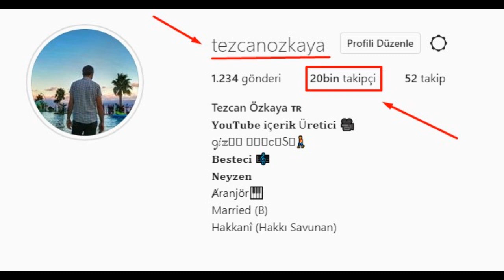İzmir'de Deprem Sonrası Oluşan "Tsunami" Neyin Habercisi?..(İzle)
Selamün Aleyküm arkadaşlar.
Ameller niyetlere göredir düstüru ile,amacım insanların pozitif düşünüp,hayata daha olumlu bakmalarını ve daha mutlu olmalarını sağlamak..
Sizlerin de desteğiyle daha fazla insanın hayatına dokunmak ve kısa zamanda milyon aboneye ulaşıp,yaptığım bu çalışmaları çok daha büyük bir kesime ulaştırmak..
Bu yolda bana destek olan herkesin ömrüne bereket gelmesi için rabbime duacıyım..
Bu arada videolarda kullandığım fon müziklerinin bir kısmı kendime ait.Ayrıca kendime ait besteleri dinlemek için instagram'dan da takip edebilirsiniz.Sevgiyle kalın..İnsta Adresim ; tezcanozkaya

Depremler, Güneş ve Ayın çekim etkisiyle birleştirilmeye çalışılır. Bu konuda bilimsel araştırmalar da vardır; ama henüz bir kaideye bağlandığı söylenemez. Ay ve Güneş tutulmasıyla denizde 7-8 metreye kadar yükselme olabiliyor. Karalarda vuku bulan yükselme ise 35-40 cm kadardır. Bunun depremi tetikleyici bir unsur olduğu düşünülüyor. Karadelik çekim etkisi çok daha şiddetli bir depreme yol açabilir. Örneğin 12 veya 15 şiddetinde meydana gelebilecek depremleri düşünün.

Bugüne kadar dünyada tespit edilmiş en büyük deprem 9.2 şiddetindedir. Ve bu şiddette bir depremin gerçekleştiği bölgede, çok kısa bir süre içerisinde büyük bir felaket ortaya çıkar. 12 ya da 15 şiddetindeki depremlerle ise neler yaşanacağını anlatmak kolay olmayacaktır.

Kur’an, kıyamet günü yaşanacak olaylara dikkat çeker. Dünyada o güne kadar eşi benzeri asla gerçekleşmemiş şiddetteki sarsıntılar, dehşetli olaylar silsilesi halinde anlatılır. Birer kazık gibi yerleşerek yeryüzünü şiddetli depremlere karşı koruyan dağların elbette bu sarsıntıya karşı dayanamayacağı; yerlerinden oynayarak altındaki toprakla birlikte kaymaya başlayacağı açıktır. Kur’an’da o gün dağların hareketlenişini ayetler şöyle anlatır:

“Ve dağlar (yerlerinden oynatan) bir yürüyüşle yürür.” [1]
“Dağlar yürütülmüş, artık bir serap oluvermiştir.”[2]
“Dağları yürüteceğimiz gün, yeri çırılçıplak (dümdüz olmuş) görürsün; onları bir arada toplamışız da, içlerinden hiçbirini dışarıda bırakmamışızdır.”[3]

Kur’an’da dağların kıyamet gününde alacağı şekil şöyle anlatılır:

“(Öyle) Bir gün ki, yeryüzü ve dağlar titremeye tutulur ve dağlar, göçüveren bir kum yığını olur.”[4]
“Dağlar parçalanıp da toz duman haline geldiği zaman.” [5]

Yine Kur’an’ın haberine göre, dağların parçalanarak çökmesinden sonra yeryüzü hiçbir tümseği olmayan bir düzlüğe dönüşecektir:

“Sana dağlar hakkında soruyorlar. De ki: ‘Benim Rabbim, onları darmadağın edip savuracak. Yerlerini bomboş, çırılçıplak bırakacaktır. Orada ne bir eğrilik göreceksin, ne de bir tümsek.” [6]

Yeryüzünün büyük bir bölümü dağlarla kaplıdır ve bunların yerlerinden sökülüp devam eden şiddetli ve sert çarpışmaları, kaya ve sert kütleleri un ufak toz haline getirebilir. Yerin altının üstüne gelmesi ile organik kısmı tamamen yanan ve kül olan yeryüzünde, sarsıla sarsıla ince elenmiş hale gelen toprak yeryüzüne yayılır.

Denizler Birleşecek

Bir ateş küre üzerine oturduğumuzu hatırlayalım. Atmosferi meydana getiren gazlar yer çekimiyle arza tutunmaktadır. Suları kaynatacak, dünyaya tutunmuş olan atmosfer gazlarını çekip götürecek etkilerden birisi de karadelik çekim kuvveti olabilir. Kıyamet sürecinde denizlerin birleşeceği ve buharlaşacağı da haber verilmektedir. Ayetlerde “O, sizi çalkalamasın diye yeryüzüne büyük dağlar koydu,” [7] Yer, bütünüyle sallanıp paramparça edildiği zaman,” [8] “Denizler birleştiği (birbiri içine girdiği, kaynaştığı) zaman”[9] buyrulur.

Yeryüzü tabakasını bir arada tutmak için direk ve çivi görevi gören dağların giderek artan sayı ve şiddetli depremlerle, zelzelelerle yerinden oynaması, hareket etmesi, çökmesi, parçalanması sonucunda dağlar bu koruyuculuk görevini yapamayınca dörtte üçü sularla kaplı dünya yüzeyindeki sular yer değiştirecek, denizler birbirine karışacaktır.

Hz. Peygamber (a.s.m.), “Denizin altında ateş, ateşin altında ise deniz vardır”[10]buyurmuştur. Hadiste, “ateş” ifadesiyle yerin altındaki sıcak tabakaya, “(ikinci) deniz” ifadesiyle de kıpkırmızı ateş sıvısı halinde akmakta olan magma tabakasında işaret edilmiş olabilir. Öteden beri sıvı (mayi) maddeler su ile temsil edilmiştir.

Böylece “Yer, şiddetli sarsıntı ile sallandığı, içindekileri dışarı attığı zaman”[11] ayetinin de işaret ettiği üzere, kıyamet sürecinde değişen kuvvet dengelerinin sonucunda olabilecekleri şu şekilde açıklayabiliriz:

Yerin her tarafının çatlama, çökme ve kırılmasının sonucunda denizleri aşmaktan koruyan dağlar yer değiştirecek ve dağılması sonucu tüm denizler birleşecektir. Yer altındaki sıcak magma tabakasının denizlerle birleşmesi sonucu denizler kaynamaya, fışkırmaya başlayacaktır. Denizlerin Yanması Karadeliğin çekim etkisi dağları uçurabilir ve dağların uçmasıyla yerin altındaki ateş ve lavlar ortaya çıkabilir.